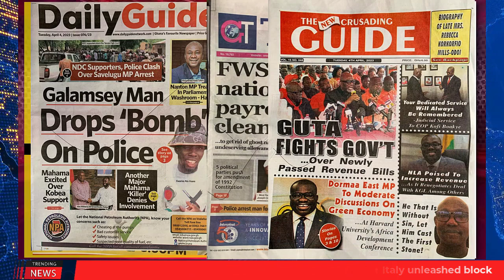Ghana Newspaper Headlines | GhanaTalksRadio.com | April 4th | 2023: GUTA Fights Gov't; more...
-Galamsey Man Drops 'Bomb' On Police

-Agric Needs New Model - Prof. Nzamujo

-Yoni Kulendi To Be Next CJ; Gertrude Torkornoo Also In The Race

…MORE